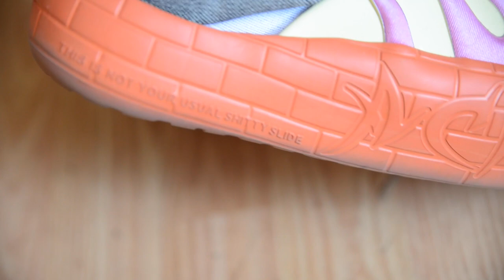SINK OR SWIM VLOG EP.1 "WASTING TIME"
shot by Shawn Handy (@handidviewss)

Just a mini-vlog to let you guys know some stuff is coming! I don't want to promise this will be a weekly thing, but I will definitely continue to bring you all closer into this journey. Appreciate all of you. -SS

@shawnsmithstory on all social media platforms.